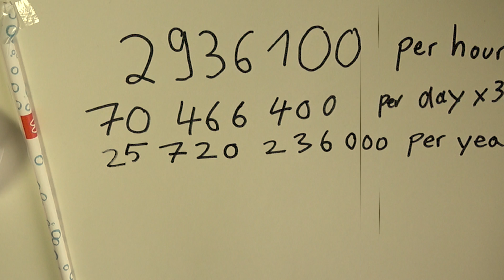How polluting are McDonald's straws really?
Remember the good old days when you were able to order a drink at McDonalds and grab as many straws as you'd like. Well these times are over so I was curious and went to McDonalds to order a drink with 15 straws. They gave me 16.

Then I made this video

This is me:

My name is Eli(TVLOG) and welcome to Season 2!! 🤙